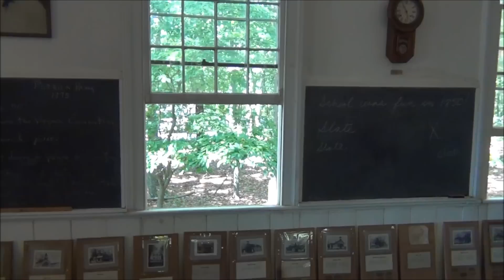Ardena Schoolhouse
This building, the old Ardena School, is typical of the one room schoolhouses in use in the 1800's and on into the early mid 1900's. The original Ardena School building was constructed about 1835. It was 15' x 16' and stood across from the present Ardena Baptist Church on  Farmingdale-Adelphia Rd. A new building was built in 1855 and the earlier building was used as a carriage shed at the Ardena Baptist Parsonage. When the consolidated school was opened in 1939, the old one room school house was sold. The building was moved to East Freehold where it was used as an upholstery shop. In 1973, the Howell Historical Society purchased the old schoolhouse and began plans to move  it back into Howell Township to be restored and opened to the public to show how education was carried out in earlier times.

To see more information please go to mynjrz.com